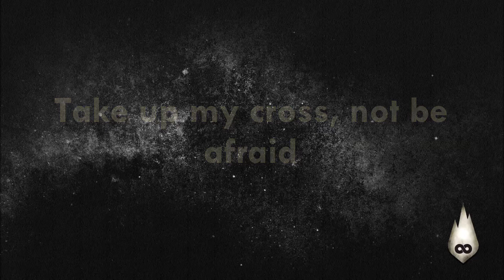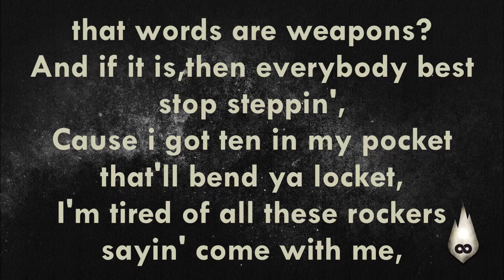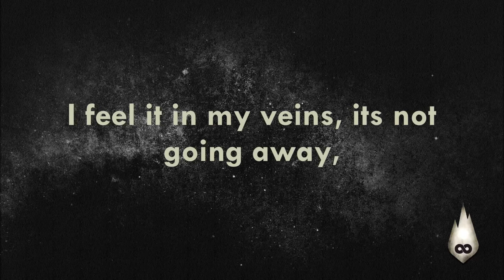Thousand Foot Krutch - War of Change lyrics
Díganme que canciones quieren que haga.
Subscribanse y pónganle "me gusta".
Gracias.